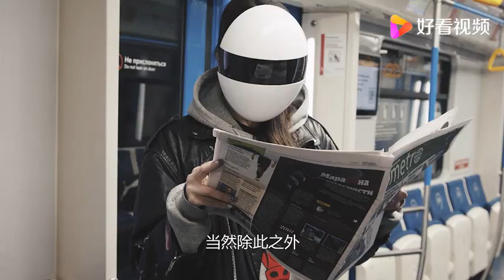日本新型口罩火了，防尘放毒，戴上秒变咸蛋头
日本新型口罩火了，防尘放毒，戴上秒变咸蛋头,本视频由新行遍天下书原创提供,2493次播放,好看视频是由百度团队打造的集内涵和颜值于一身的专业短视频聚合平台